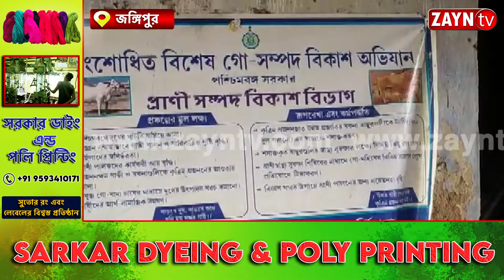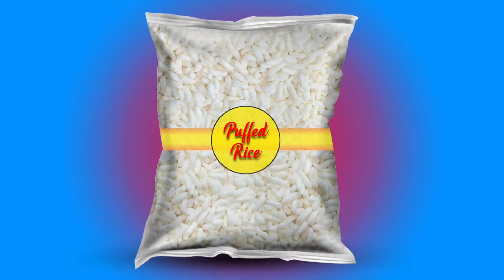রঘুনাথগঞ্জে রাজ্য পশু হাসপাতালে ভয়াবহ অগ্নিকাণ্ডের জেরে এলাকায় চাঞ্চল্য II